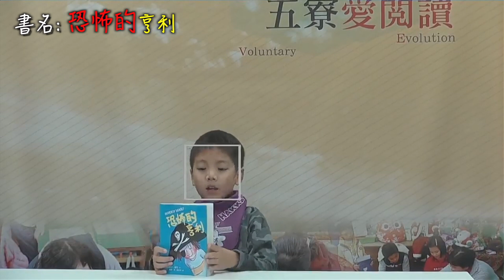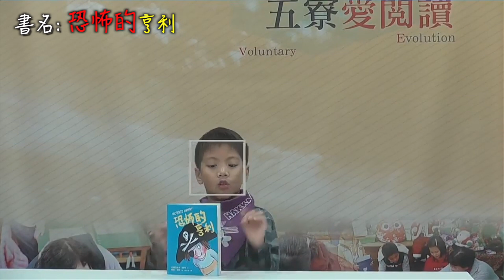陳展儀小書蟲